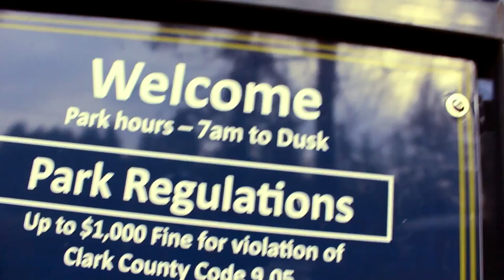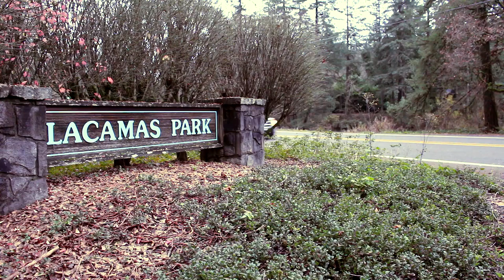Lake Side Vlog Day 15 Mike Cortez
Lake Side Vlog Day 15, a talk about the wierdness in oregon, Oculus Anubus, and likes.

Uploads DAILY! Come back before 12 A.M. Everyday.